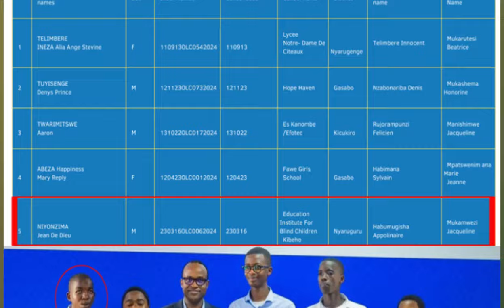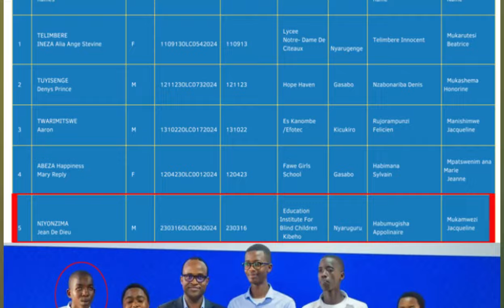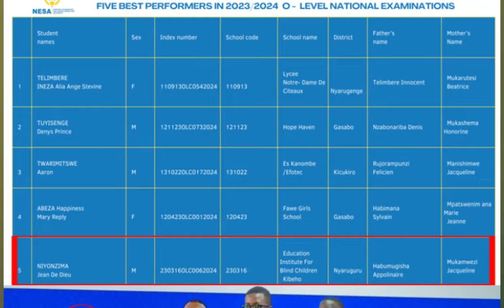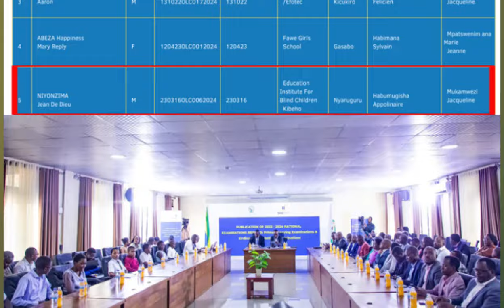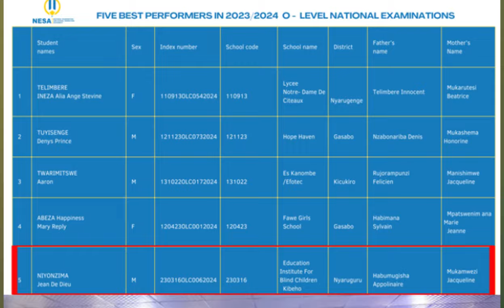YABAYE uwa 5 mu GIHUGU kandi afite ubumuga bwo KUTABONA| UYU MWANA watsinze TRONC COMMUN yashimishij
YABAYE uwa 5 mu GIHUGU kandi afite ubumuga bwo KUTABONA| UYU MWANA watsinze TRONC COMMUN yashimishije benshi| IMANA irahambaye...